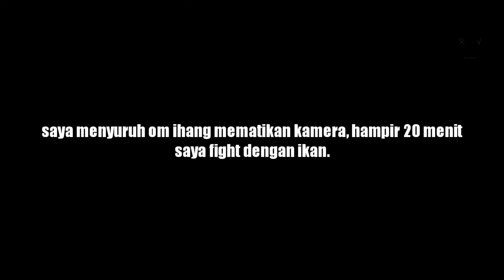KAGET PARAH !!! Angler ketiduran joran auto lenyap digondol ikan.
joran sekejap hilang karena angler ketiduran, dan anenhnya ko bisa joran itu bisa didapat kembali.

Buat teman-teman yang penasaran dengan Jig Firelock serta benang baru silahkan kunjungi link di bawah ini :